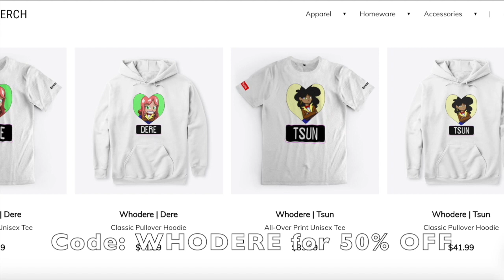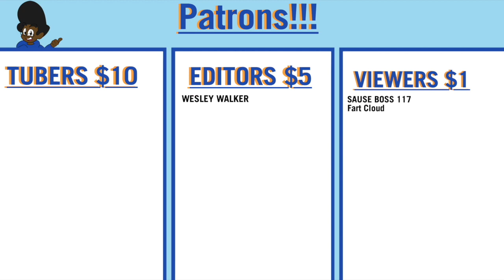Diddles Reacts | FNAF Plus Breaking + Entering (Starring whatever Demon is inhabiting my house lol)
Add me on Switch:
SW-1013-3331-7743